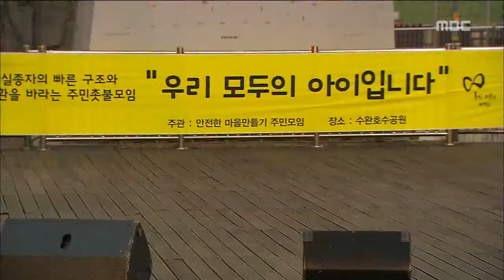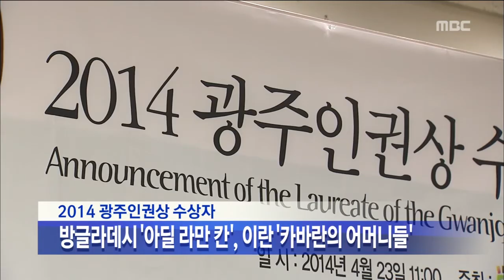[뉴스데스크]4월 23일 다시보기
2014년 4월 23일 광주MBC 뉴스데스크